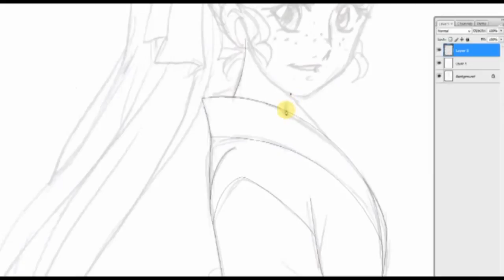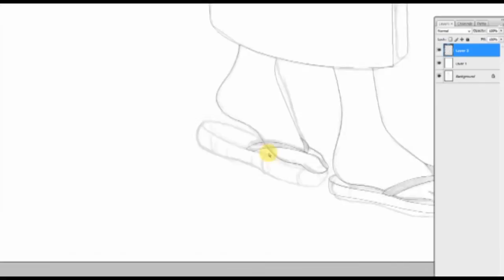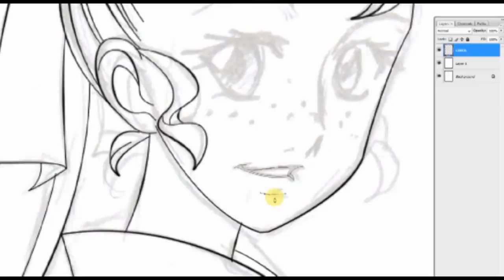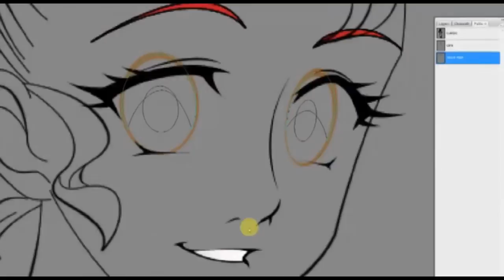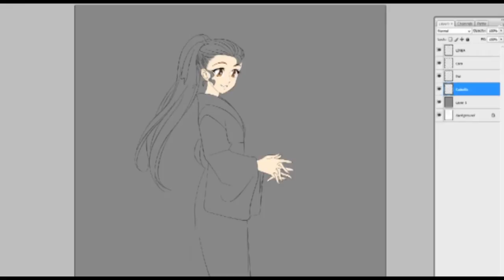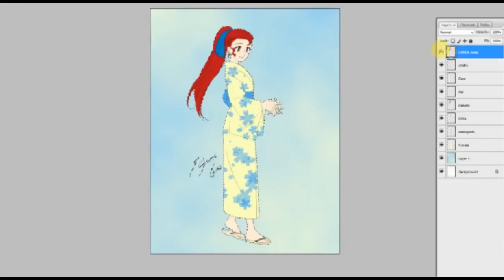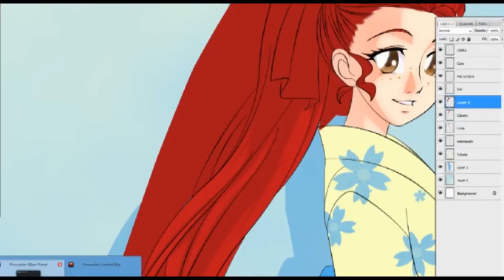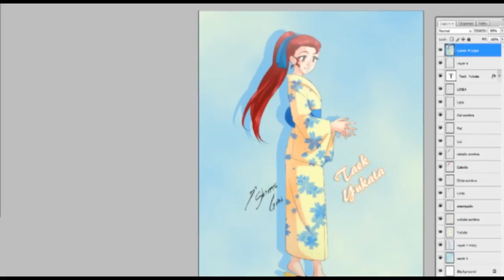Taek Yukata - Speedpainting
Horrible dia de Streaming... pero por lo menos se logro este video y un satisfactorio dibujo *w*